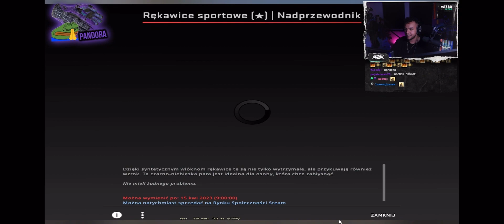MERGHANI TRAFIA RĘKAWICE😮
MERGHANI trafia kosę BANDURA dzinold TUSZOL klip Twitch csgo source2 irl opening rękawice